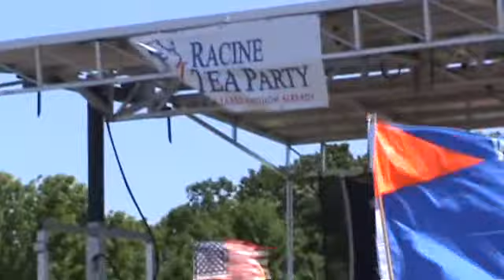Dana Loesch, Breitbart.com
6-2-12 Racine Tea Party Rally